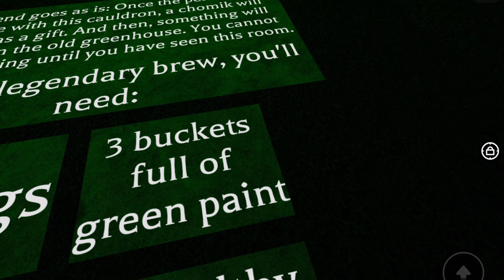ROBLOX - Find the Chomiks - OVERGROWTH - ALL Chomiks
These are the OVERGROWTH area Chomiks.

👇 Scroll down for time stamps 👇

Find the Chomiks is a "Find the Badges" type of game.
It is pretty challenging!! But really really fun!! Lots of Chomiks :O

📌Time stamps for all the Chomiks:

00:00 - Intro
00:37 - CHOMNIVOROUS
01:07 - HARVEST CHOMIK
01:24 - NATURE CHOMIK
02:21 - CHOMTERPILLAR
03:03 - PLANT CHOMIK
03:35 - WELL CHOMIK
04:30 - PHYTOGENETIC SAGE CHOMIK
08:29 - SKELECHOMIK
09:10 - CHRONOPHOBIK
10:05 - CHOVER (I DIDN'T GET IT BUT SHOW YOU WHAT TO DO)
10:40 - OVERGROWN CHOMIK

Find the Chomiks description from Roblox:

A modern take on roblox "Find the Badges" Games! There are many different types of chomik. Each one you find will award you a badge.

The game gets really difficult past a certain point, you can use video tutorials if you're stuck!

There are 18 custom areas, as well as a few realms which provide a bigger, more open place to search!
Refer to game title for the current number of badges, and don't worry, there will be more!

[NOTE]: Buttons don't save but chomiks do!